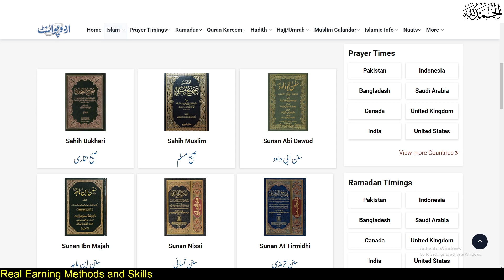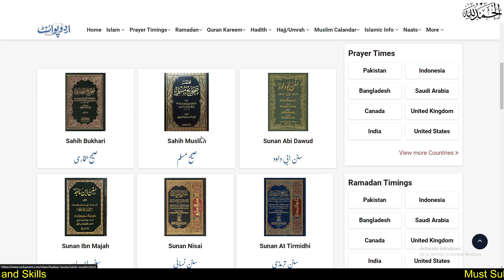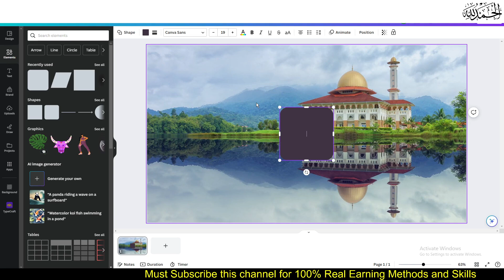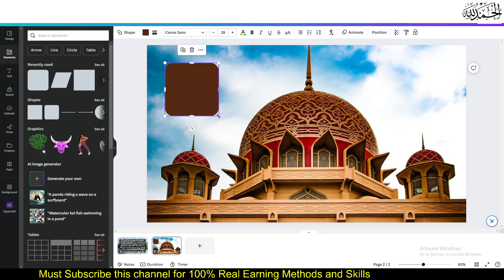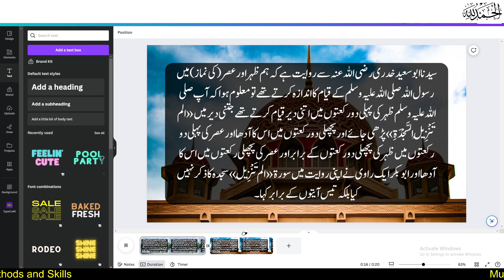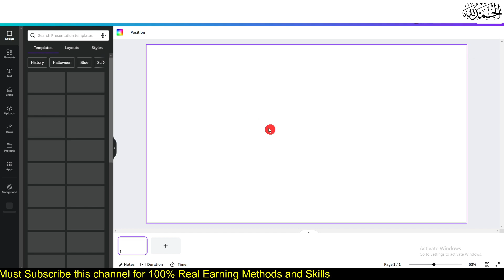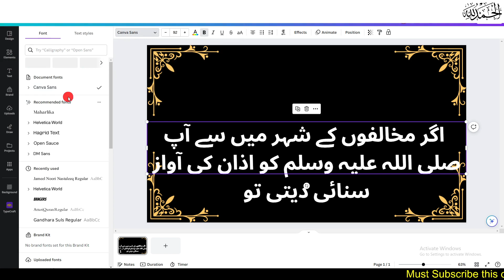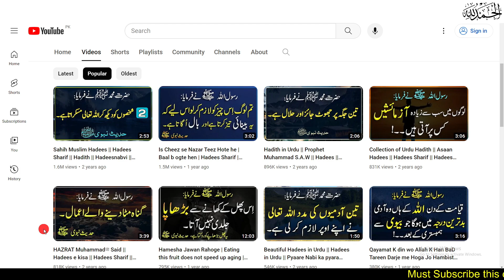Write Hadees to Make Money Online | Online Earning in Pakistan without Investment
Make Money Online by Writing Hadees | Online Earning in Pakistan without Investment | Easy online Earn Money

Online Earning in Pakistan is very easy if you find a real way to make money online. So, let's get started. Welcome to Mr Qasim Wattoo’s Channel! Are you ready to dive into the world of online earning in Pakistan? You are at the right place! In this video we will explore the top online earning methods for beginners in Pakistan to Make Money Online.

In this video i will talk about the real method of online earning in Pakistan. As i already said in all my previous videos that making money online is very easy if you find the real way of earning money online and also there are lot of options with you can earn money online by work from home jobs. You can also watch some of my other videos about online earning in pakistan without investment.

If you found this video helpful, please give it a thumbs up, share it with your friends, and subscribe to Mr Qasim Wattoo’s Channel for more insightful content on earning money online in Pakistan. Your Success is our priority.

earn money online by reading hadiths
online earning apps
how to make hadees channel
earn money online without investment
earn money online by writing hadees

My Viewers Searches:-
90s mentor
Online Earning
Earning Skills
Kashif majeed
Albarizon
Make money online 2023
Freelancing with shiza rana

Some More Searches:-
BCPM Science
earn money online in pakistan
P4 Provider
GNF Learning
online paise kaise kamaye
Zia Geek
Learning and earning with anjum iqbal
Techie Home
Earning App
Kashif Majeed
Work From Home Jobs
Digital Dollars
Mr how earn Money
Crypto Guruji